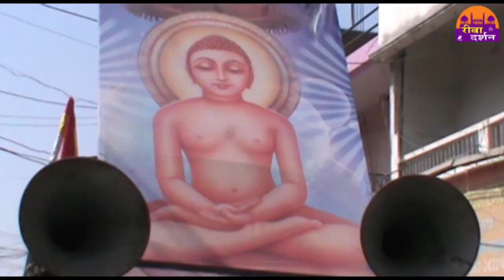महावीर जयंती धुम धाम से मनाया गया REWA DARSHAN